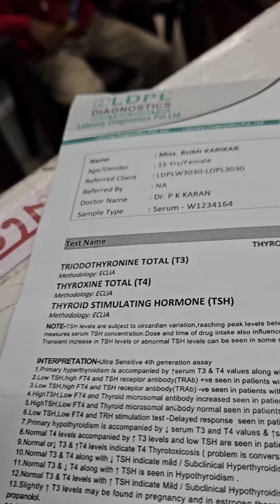3221) Jan -7 No Menses